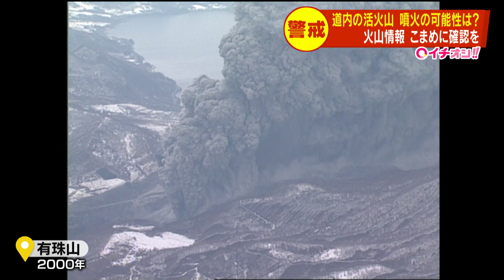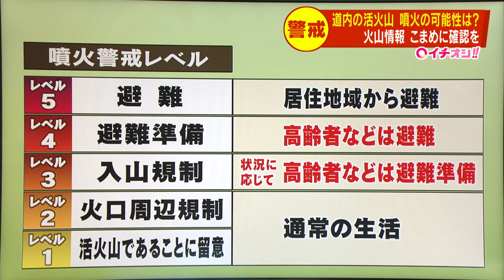阿蘇山が噴火「警戒レベル３」に 北海道内２０の活火山は大丈夫？ ２０００年には有珠山が大規模噴火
24時間ノンストップ「北海道ニュース24」